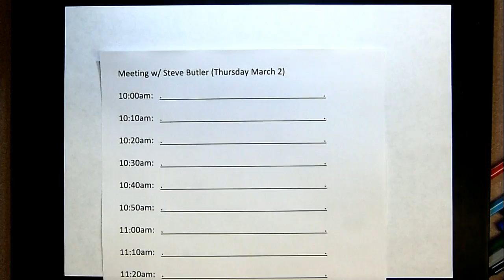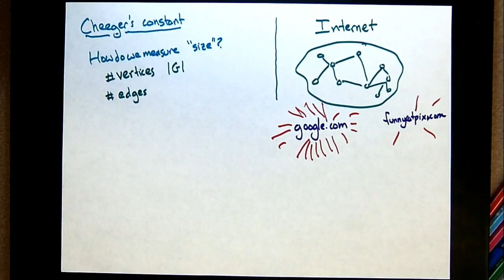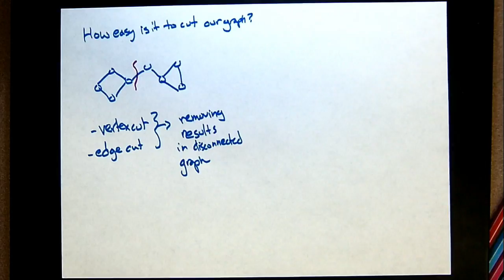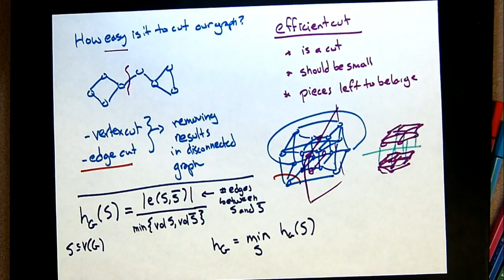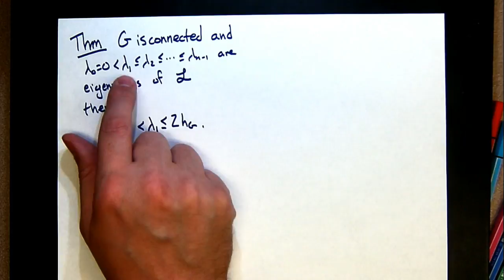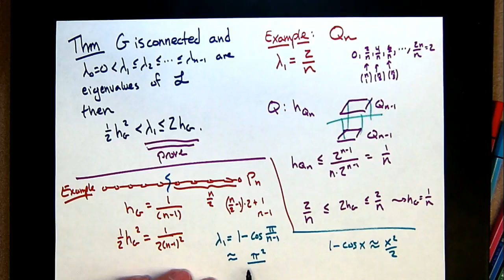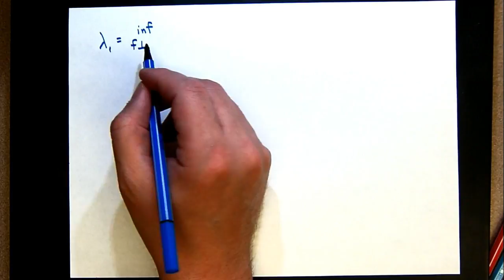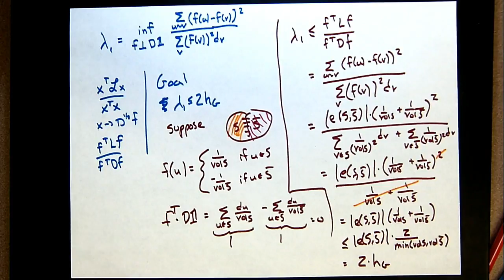MATH 595 - 1March 2017 Cheeger's constant